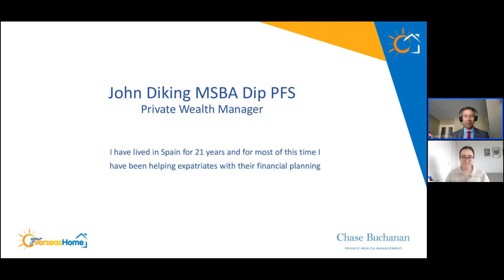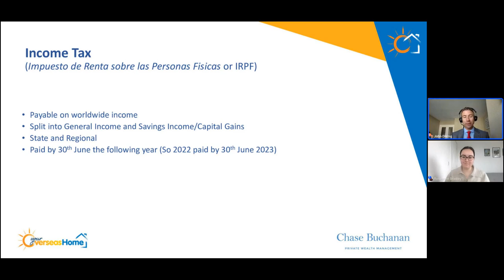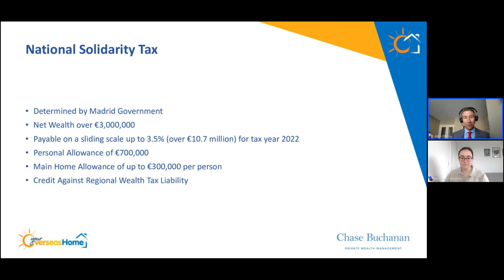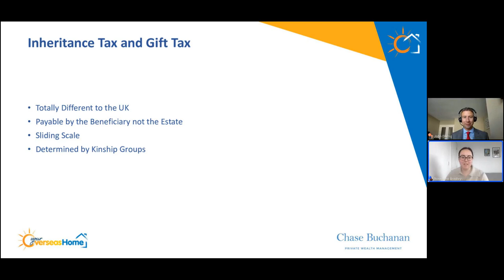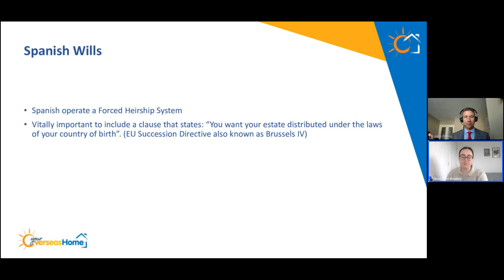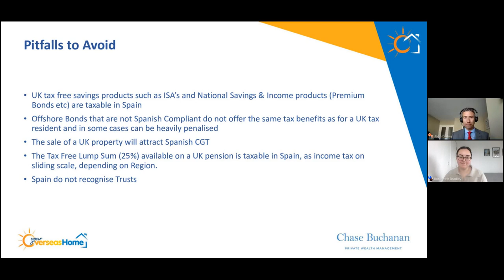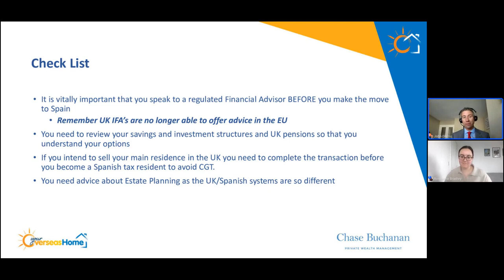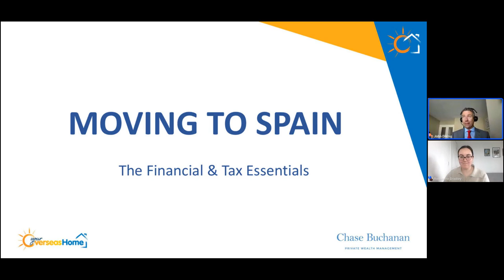Moving to Spain - The Financial & Tax Essentials for Expats. Chase Buchanan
Moving to Spain - The Financial & Tax Essentials for UK Expats.
Consider essential tax planning and financial review before making the move to Spain.

April 2023 webinar by John Diking, Private Wealth Manager in Spain from Private Wealth Management firm Chase Buchanan - with Your Overseas Home.

Discussion on the financial considerations of buying a property in Spain and Spanish taxes. Filmed as a webinar with Your Overseas Home.

Chase Buchanan is a highly regulated wealth management company. We specialise in providing global finance solutions for those with a global lifestyle.

We are global financial advisers, supporting expatriates around the world from our regulated European headquarters. to make a live appointment at time to suit you.